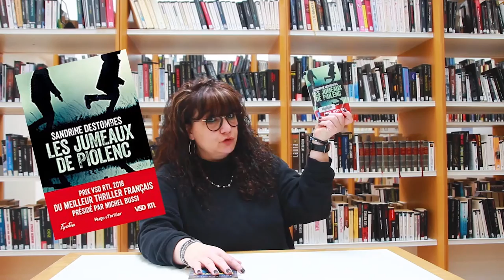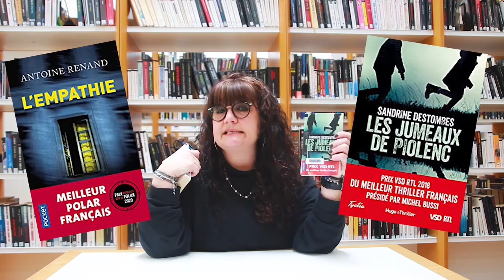L'instant Bibli épisode 1 antoine renaud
Dans cette première vidéo de l'instant bibli nous allons échanger sur 2 romans :
- le premier l'Empathie d'Antoine RENAUD
- le second  Les jumeaux de Piolenc